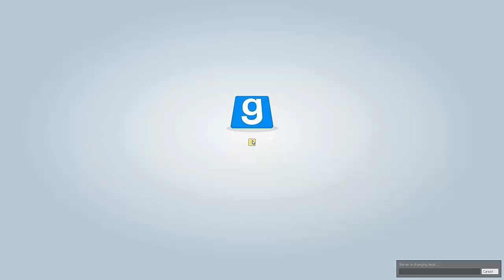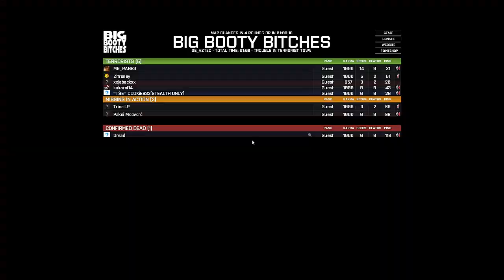TTT //Let's Play TTT #02 [HD]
BESCHREIBUNG AUFKLAPPEN

--- Team JaBacKLP ---

!! FOLGT !!

Besucht doch auch unseren eigenen Minecraft Server:
IP: mc-infinity.de